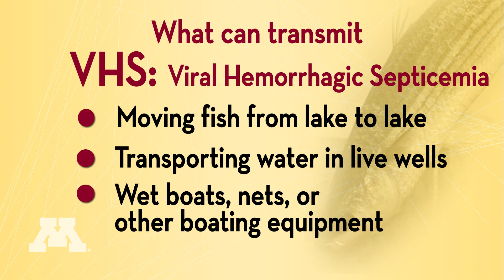How to help stop the spread of a deadly fish virus.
To help prevent the spread of the deadly fish virus  called Viral Hemmorrhagic Septicemia (VHS), the the Veterinary Diagnostic Laboratory at the University of Minnesota College of Veterinary Medicine is asking people to be aware of this disease and recommends people take a few precautionary steps this boating season.

 has teamed up with the DNR and local Minnesota Veterinarians to stop the spread of a deadly fish virus called Viral Hemmorrhagic Septicemia (VHS).